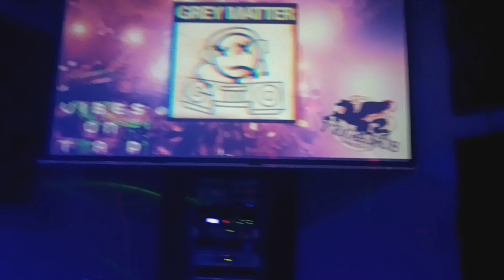The Grey Matter 2023 Live at Pegasus Lounge (House Vibes On Tap)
Playing for the Thursday weekly at Pegasus Lounge

0:00 - Sian - Shame Cube
1:00 - Inner City - Do You Love What You Feel 2018 (Inner City & House Of Virus Remix)
2:05 - Eliminate - Weeble Wobble
3:50 - Jauz - Feel The Volume
4:55 - Anti Up - Concentrate
6:10 - Chocolate Puma - Popatron
6:45 - Apashe - Lacrimosa
8:50 - The Faded - An Exhibition of self control
9:50 Gucci Mane - I think I love her
11:30 - Dombresky - Utopia (4b remix)
12:50 - Kaku & Lvndo - Make It Walk
13:50 - Midnight Tyrannosaurus - Lazer Raptor
15:20 - The Grey Matter - Number 7
18:12 - Ghostmane - Flesh
19:50 - Fellsius - 30hz